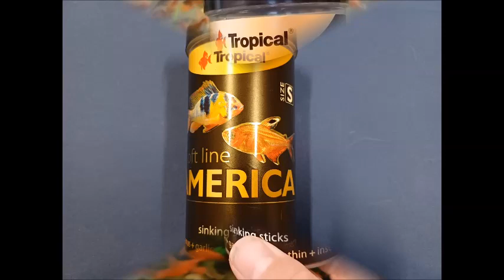Tropical AMERICA soft line - testowanie pokarmu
Tropical AMERICA soft line - food testing